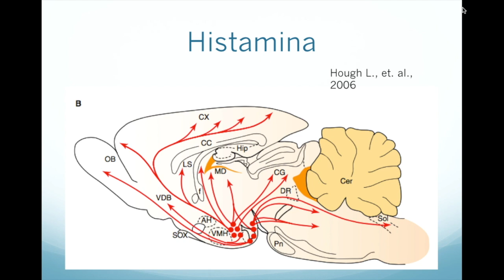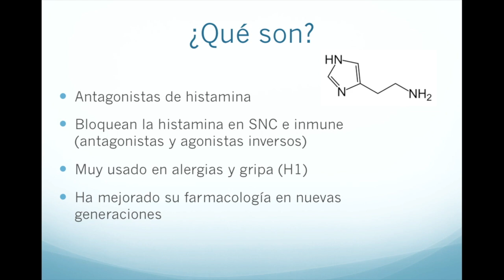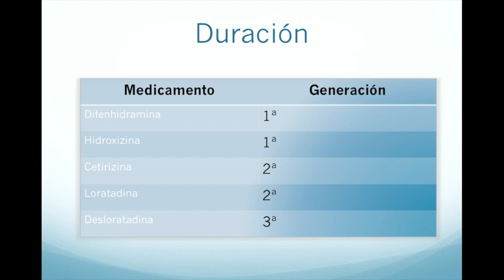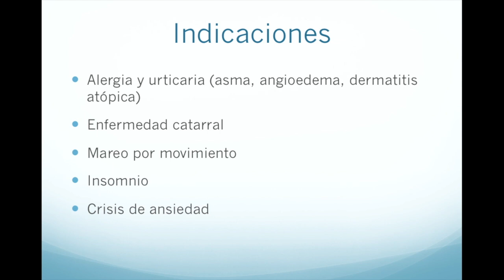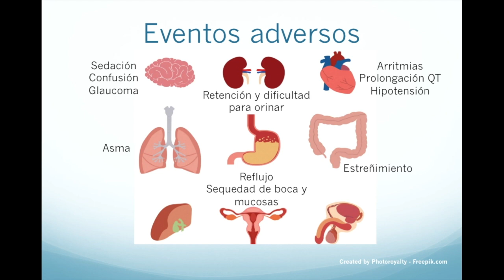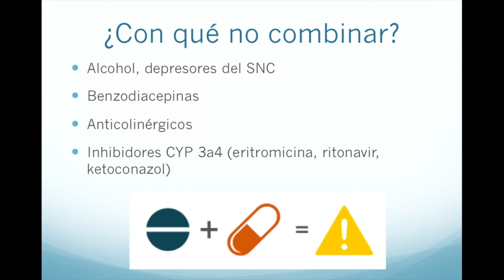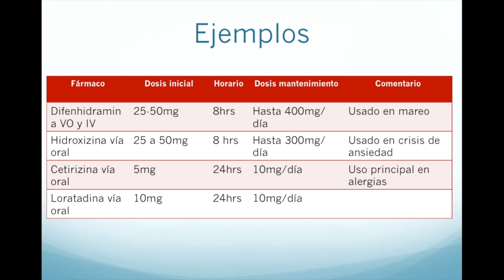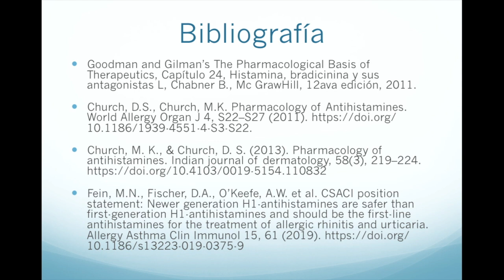Farmacología de la loratadina y otros antihistamínicos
Hoy revisamos para qué sirven los antihistamínicos como la loratadina, la diferencia entre los de primera generación como difenhidramina o hidroxizina y los de segunda; finalmente revisamos algunas de las indicaciones como la urticaria, las alergias como rinitis, conjuntivitis o sinusitis, la enfermedad catarral e incluso el insomnio y la ansiedad.